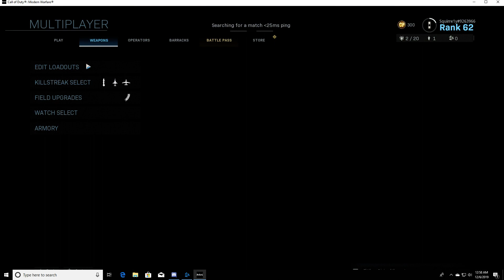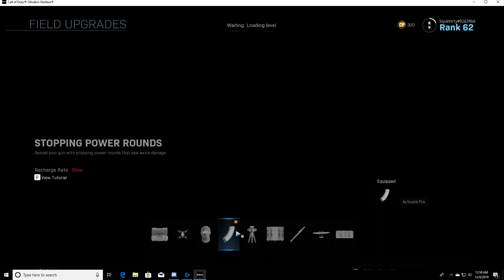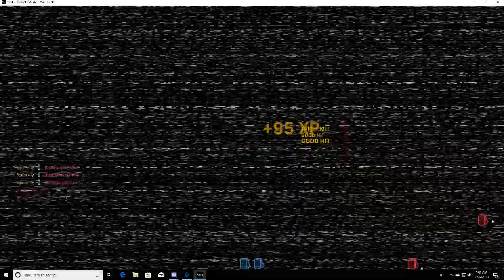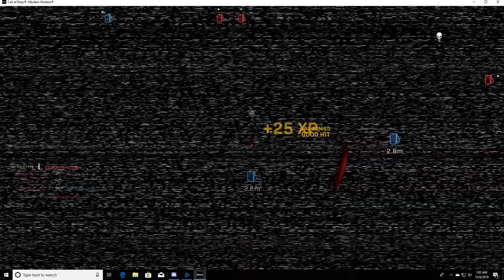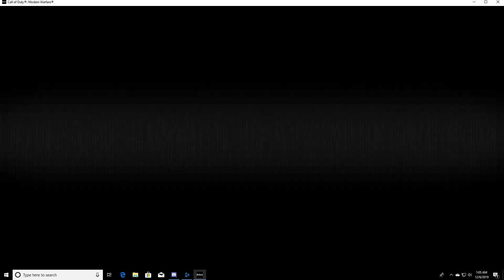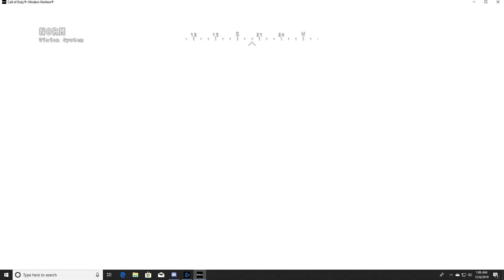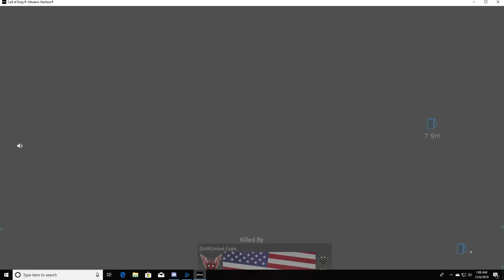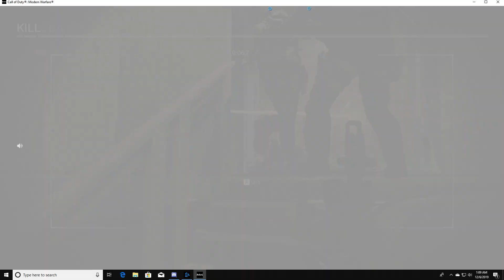Call of Duty Modern Warfare 2019 2019 12 06 01 11 10 05 DVR